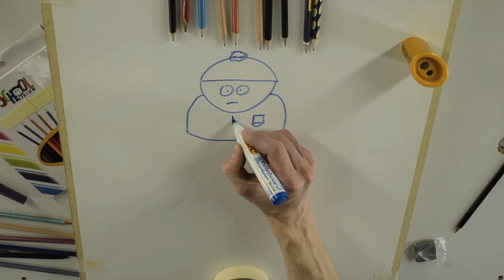How 2 Draw Well: Speed drawing techniques - melting pot #1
We made this video specifically for everyone who has Attention Deficit Disorder so you get an uninterrupted flow of high speed information that keeps your senses agitated. Please pay attention while watching this program if you really wish to improve your kills in drawing.

More fun stuff with us